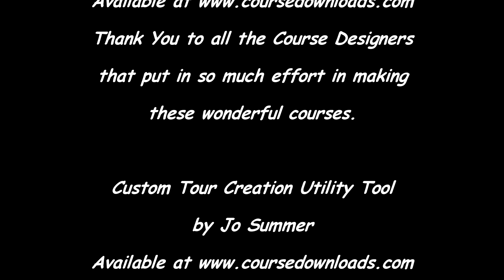Tiger Woods PGA Tour Let's Play - Foggy Nelson Career (S1/Ep 50) Players Championship Rd 1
Welcome to the 1st career series that I'm doing. Foggy Nelson is a rookie on the PGA Tour thanks to some upgrades to Tiger Woods 08 PC. I have done a 41 tournament schedule and we will see how Foggy fairs in his rookie season. Sit back and enjoy coverage of The Players Championship and let me know what you think. I need constructive criticism so that I can improve my videos.
I have changed some settings in the game and added a couple of mods for this video as well.
I want to give the following credit for the upgrades that I have come to enjoy. You can go to www,coursedownloads.com for lots of courses and utilities for the game. has done a lot of work to make it possible to create your own tour career.
I also made a song on a website created by a university project. That can be found at jukedeck.com. The one that I created for this series is called Enviable Paths.